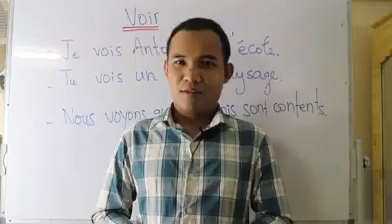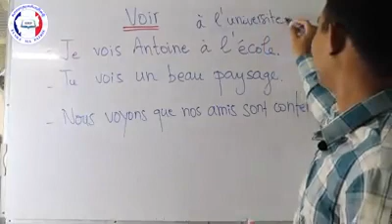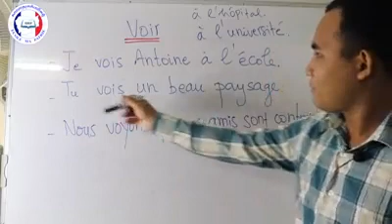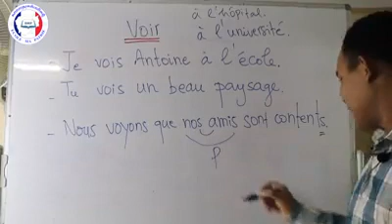រៀនភាសាបារាំងដំបូុង/រៀនបំបែកកិរិយាស័ព្ទ Voir ជាមួយគ្រូពល!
រៀនបំបែកកិរិយាស័ព្ទ Voir ជាមួយគ្រូពល!